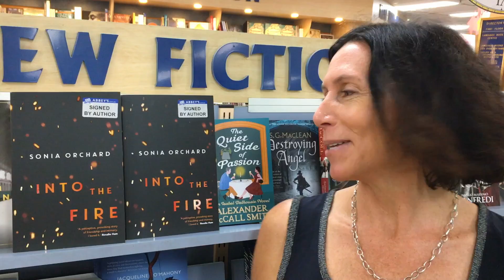Into the Fire by Sonia Orchard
Authors at Abbey's 131 York Street, Sydney - With exquisite prose and searing insight, Sonia Orchard explores the many ways we betray one another and our ideals. Into the Fire, in-store now!